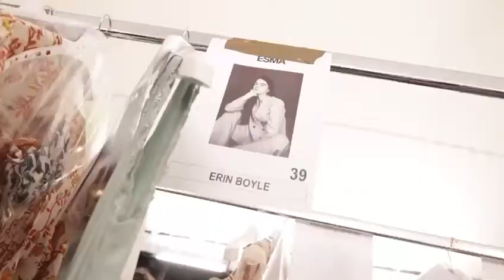HOSS INTROPIA FASHION SHOW AT LA GALERIA DE CRISTAL DEL PALACIO DE CIBELES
ESMA was in charge of the Creative & Art Direction, Production, Location search, Coordination & Casting of the brand's Hoss Intropia fashion show during Mercedes-Benz Madrid Fashion Week in March 2022.